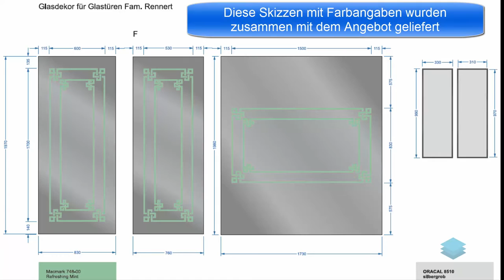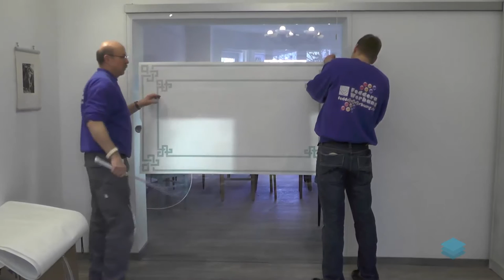Apsenhaus Sequenz35 – Glasflächen mit Folien gestalten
Der Umbau ihrer Geschäftsräume wird in 37 Videos dokumentiert.
Bei drei Türen wurde Einscheiben-Sicherheitsglas (ESG) verbaut. So entstanden längere Sichtachsen und mehr Tageslicht fällt in die Räumen und den Eingangsbereich. Beim Bruch von ESG-Glas besteht keine Gefahr von Schnittverletzungen weil es zerkrümelt. Aus Kosten- und gestalterischen Gründen wurde Klarglas statt des oft mit Sandstrahlen dekorierten Glases verwendet. Folien sind preiswerter und können gegen andere Dekors ausgetauscht werden wenn sich der Geschmack ändert oder die Räume neu gestaltet werden. Die Dekoration der Glasflächen hat aber auch praktische Gründe: Klare und saubere Glasflächen werden nicht wahrgenommen. Man könnte vor geschlossene Türen laufen. Eine Dekoration in Augenhöhe verhindert Beulen am Kopf und im Extremfall den Glasbruch, wenn ein Schwergewicht aufprallt.
In einem früheren Video wurde der Einbau der Glaselemente gezeigt. Die Monteure empfahlen uns, die Dekoration der Türen von einer Firma durchführen zu lassen, welche auch Autos, Schaufenster und Büroräume fachmännisch mit Folien beklebt: Von wurde uns nicht nur ein Konzept zur Beklebung der drei Glastüren unterbreitet. Im Gesamtpreis von 232 Euro für die Beklebung sind nicht nur die Türen sondern auch die Folie für ein doppelfügelieges Badezimmerfenster enthalten damit es auch ohne Gardine blickdicht ist.